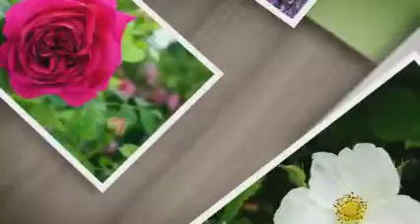מדוע להיתעורר היום ? מיטל טייב 23/08/2017